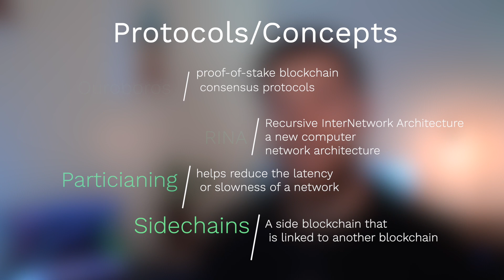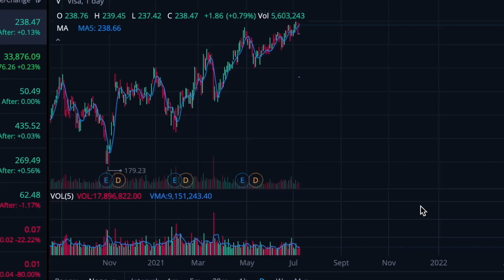What Is Cardano/ADA?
In this video I explain what Cardano is in the most brief and simplified manor I can.  I plan to release a longer version of this as soon as I have time to sit down and give it the time that video will require.
Also let me know if you have any feedback on the content in the comments as well.

My Course on How To Payoff Debt!